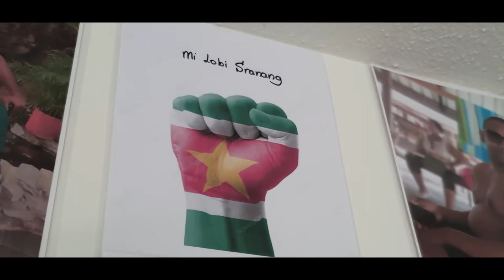J J PROMES - Je staat nooit alleen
JJ PROMES - Je staat nooit alleen